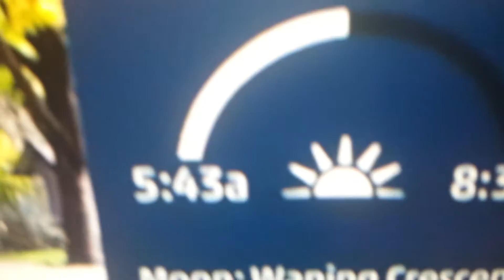IntelliStar 2 LDL Error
The radar & sunrise and sunset are still out even during commercials.